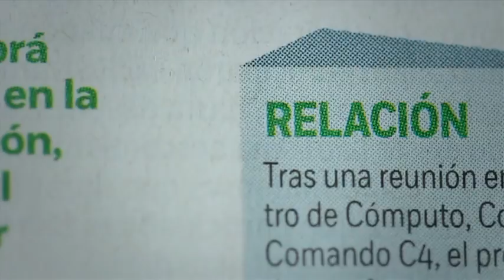Cae líder del Comando Alacrán en Guerrero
El sábado, la Secretaría de Marina (Semar) confirmó la detención de Edén “N”, alias “El Alacrán”, presunto jefe de sicarios del Cartel Independiente de Acapulco

19 de febrero 2017